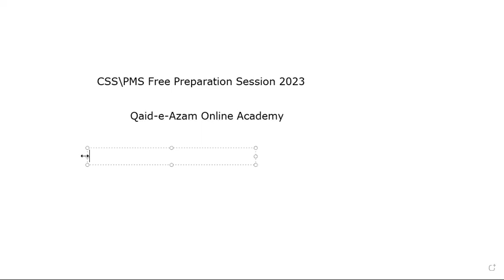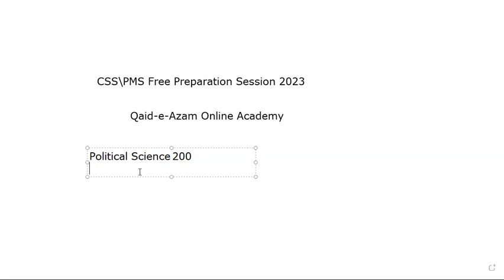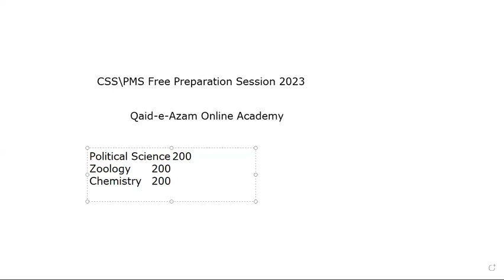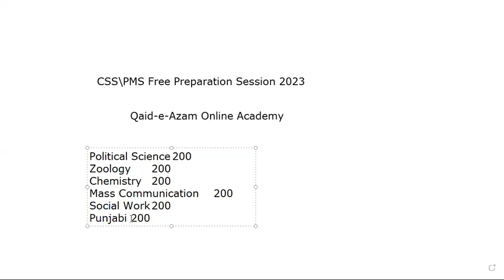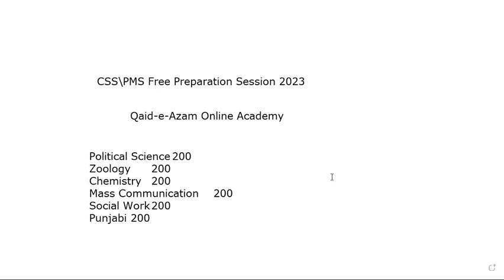CSS\PMS FREE SESSION FOR 2023 BY QUAID-E-AZAM ONLINE ACADEMY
How to prepare for competitive exams in short time
How To Make Notes For Competitive Exams ( CSS / PMS / PCS) ?
Cell Biology, Genetics, Molecular Biology, Evolution and Ecology ( PDF ) BY P.S. VERMA & V.K. AGARWAL